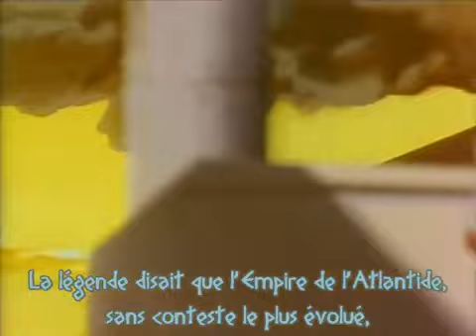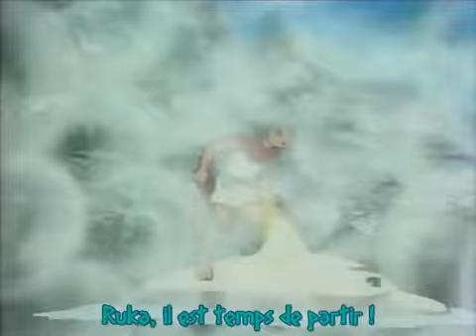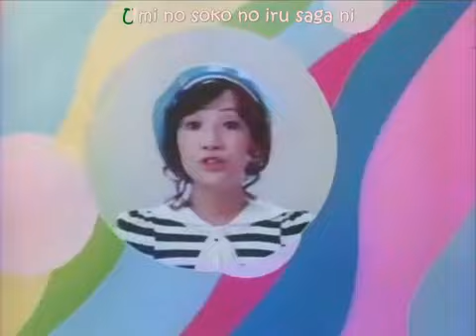Umi No Triton 04